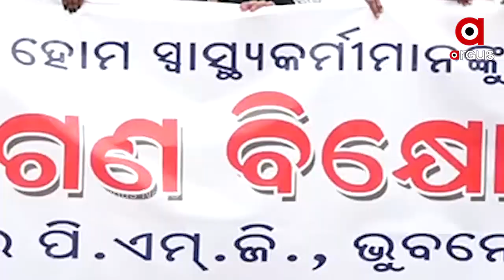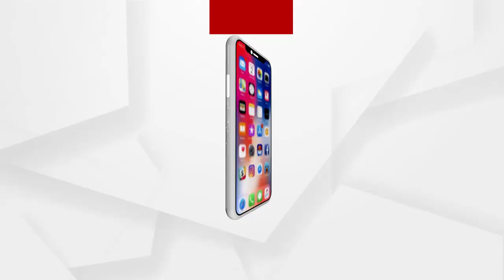91 ଦିନ ହେଲାଣି ନିଯୁକ୍ତି ଦାବିରେ ଧାରଣା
ହକ ପାଇଁ ଲଢେଇ । ଦୀର୍ଘ 91 ଦିନ ହେଲାଣି ନିଯୁକ୍ତି ଦାବିରେ ଧାରଣା ଦେଇଛନ୍ତି ଏଏନଏମ । ରାଜରାସ୍ତାରେ ବସିଥିଲେ ବି ପଡୁନି ସରକାରଙ୍କ ନଜର । କରୋନା କାଳରେ ଆଗ ଧାଡିରେ ଯୋଦ୍ଧା କହି ନିଯୁକ୍ତି ଦେଇଥିଲେ କିନ୍ତୁ କରୋନା ପରେ ସେମାନଙ୍କୁ ବିତାଡିତ କରାଯାଇଛି । ପ୍ରତିବାଦରେ ରାଜରାସ୍ତାରେ ଦିନରାତି ପଡିରହିଛନ୍ତି ଏଏନଏମ ...
ଅଧିକ ଖବର ପାଇଁ ଡ଼ାଉନଲୋଡ କରନ୍ତୁ “Argus News” ଆପ୍